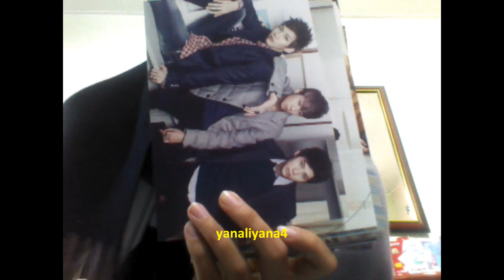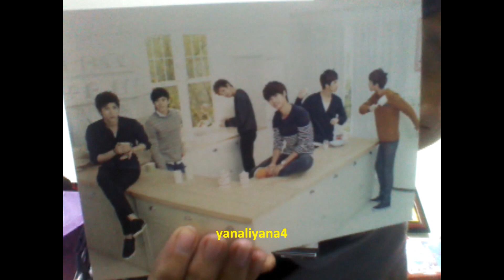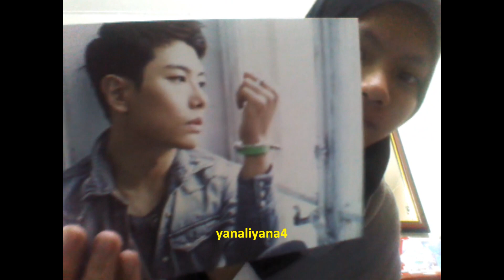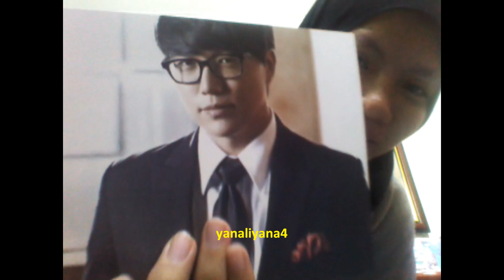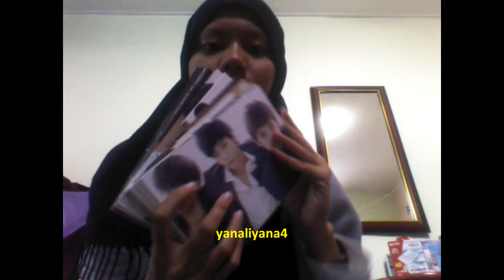[Unboxing] Jellyfish Heart Project (part 2)- VIXX SungSiKyung ParkHyoShin LeeSeokHoon SeoInGuk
Part 2 \\o// (mostly photocards) :) enjoy! Jellyfish Fighting!